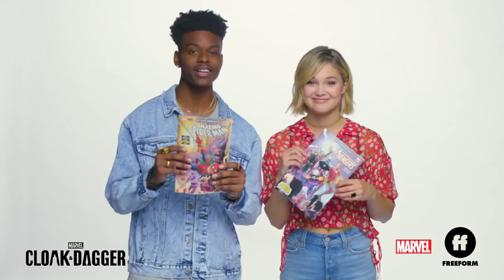Marvel's Cloak and Dagger (Freeform) "Free Comic Book Day PSA" Promo HD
Free Comic Book Day is on Saturday, May 5th. Make sure you grab your free copy of ‘The Avengers’ and ‘The Amazing-Spider Man’ at your local comic book store

Marvel’s Cloak & Dagger is the story of Tandy Bowen (Olivia Holt) and Tyrone Johnson (Aubrey Joseph) – two teenagers from very different backgrounds, who find themselves burdened and awakened to newly acquired superpowers which are mysteriously linked to one another. Tandy can emit light daggers and Tyrone has the ability to engulf others in darkness. They quickly learn they are better together than apart, but their feelings for each other make their already complicated world even more challenging. The network has ordered ten one-hour episodes slated to debut early 2018.

» Watch Marvel's Cloak and Dagger Thursdays at 8pm on Freeform
» Starring: Olivia Holt, Aubrey Joseph